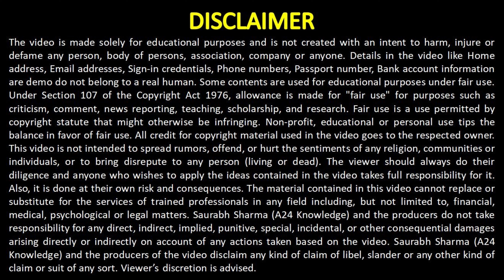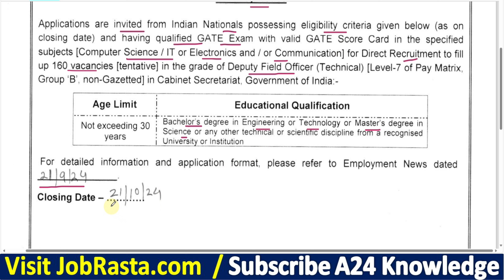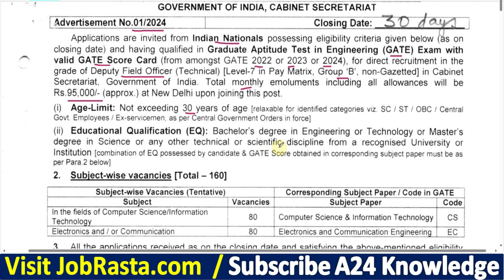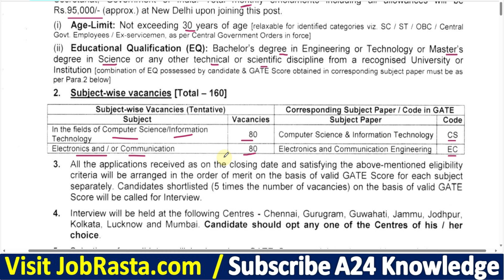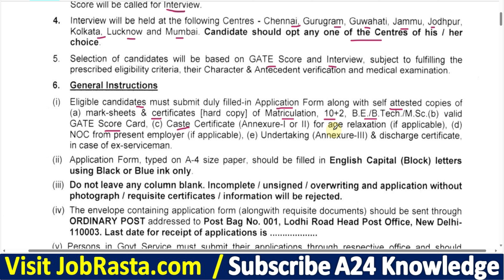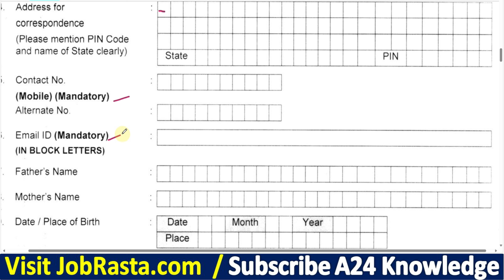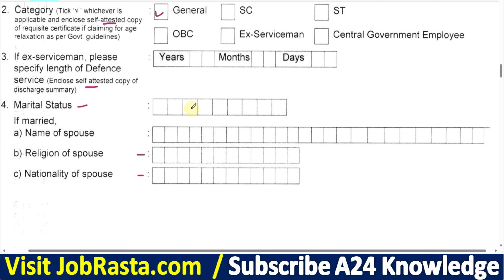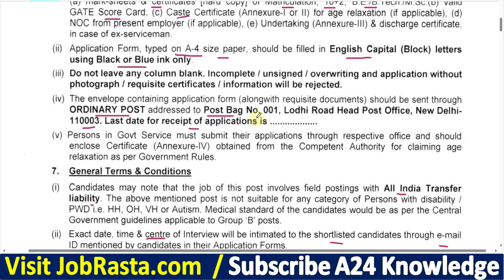कैबिनेट सचिवालय भर्ती 2024 🔥 Rs. 95000/- Salary 🔥 Cabinet Secretariat DFO Vacancy 2024 Notification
In this Video we discuss कैबिनेट सचिवालय भर्ती 2024 | Rs. 95000/- Salary | Cabinet Secretariat DFO Tech Vacancy 2024 Notification